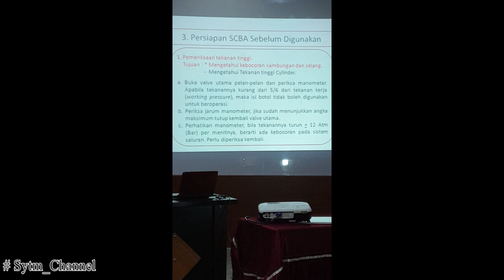Pengoperasian Masker Gas | Webinar K3 Indonesia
The gas mask is a tool for your safety officer to help you protect yourself from the dangers of gas. It is important that you know how to use this tool correctly and safely.

Gas mask for safety officers is a great tool to protect your face from toxic gases, dusts and mists. It has two filters, one for the face and one for the respiratory tract. The filter material is activated carbon, which can absorb harmful substances very quickly.

The filter is placed in a special container that protects it from damage. The container includes an internal valve which allows you to replace the filter at any time without taking off the gas mask.

The gas mask is an important part of the safety officer's uniform. It provides protection against toxic gases, radioactive fallout and other airborne pollutants. The gas mask should always be worn when working in a hazardous environment.